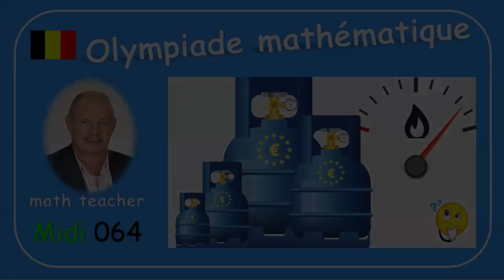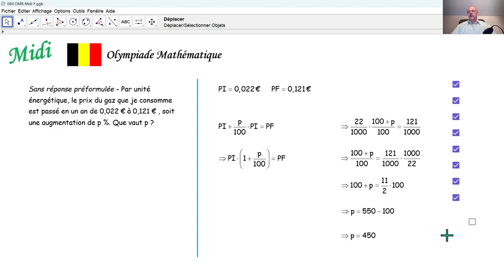Olympiade mathématique 2024 Midi 064